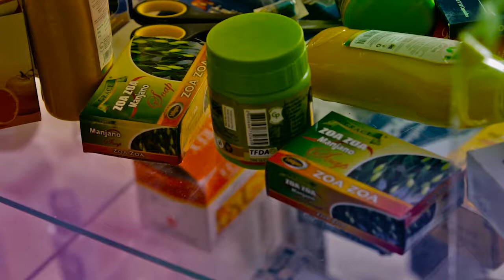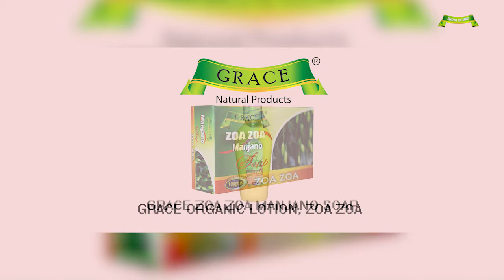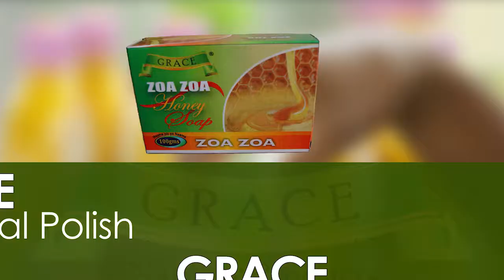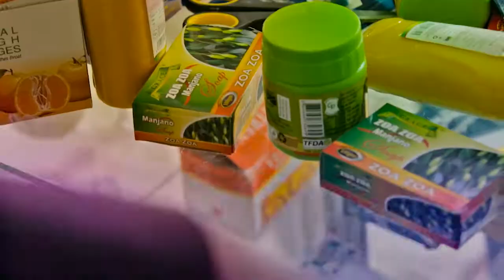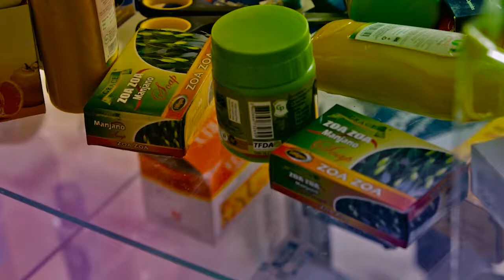GRACE VIPODOZI/ : shuhuda na stellah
Mtazame Stellah akishuhudia jinsi vipodozi vya grace vilivyosaidia kuimarisha ngozi yake, baada ya kutumia vipodozi sumu kwa miaka mitatu.